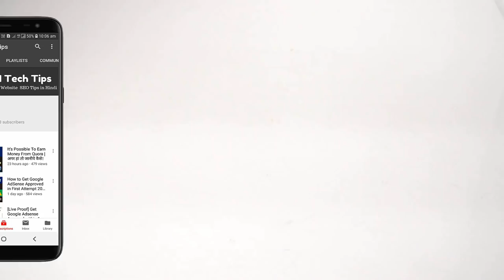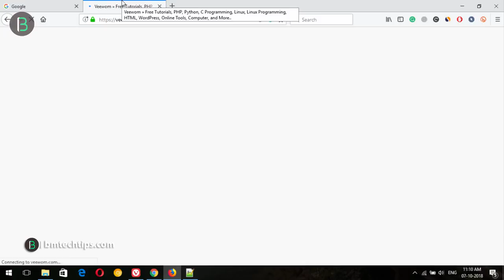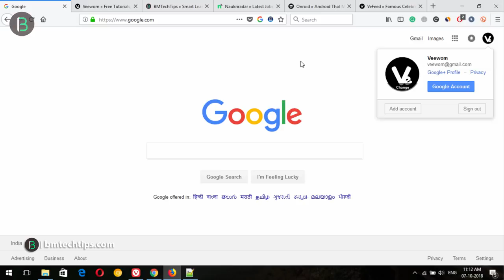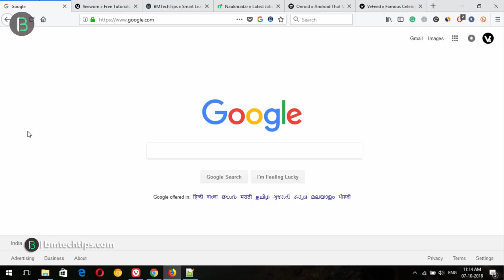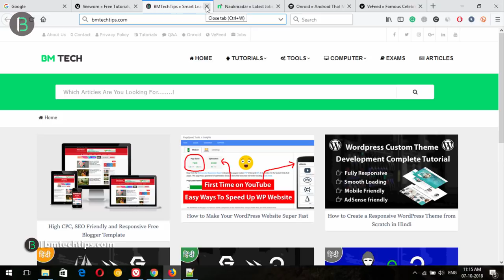WWW vs non-WWW - Which is Better For Ranking! in 2019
Hello, guys welcome to another fresh video, in this video I will discuss on most asking questions, is which is better for SEO and fast ranking www or non-www, so just watch this complete video and know which is better for you.

- - - - - - - - - - Our Websites - - - - - - - - - -

- - - - - - - - - - Thanks  - - - - - - - - - -